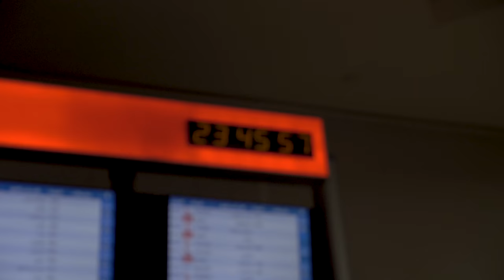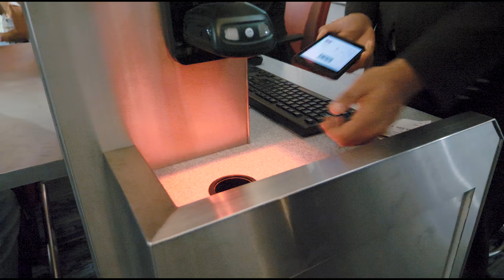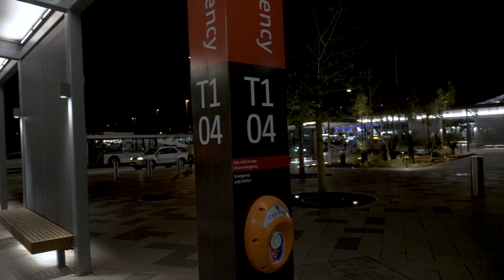Austrálie 2018 - Část 1: Perth [4K]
Day 1,2&3 // 4.8, 5.8 a 6.8
Perth, Západní Austrálie